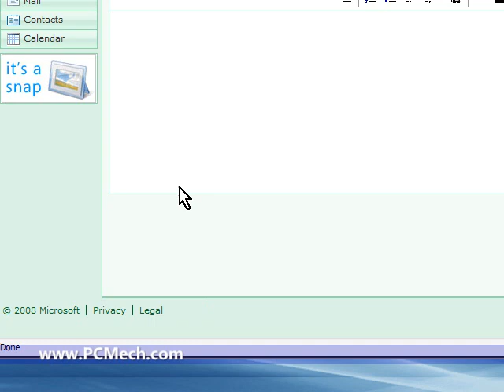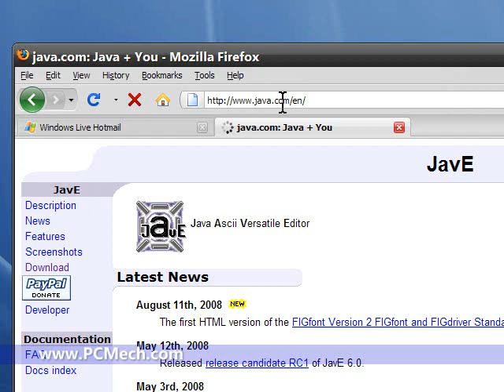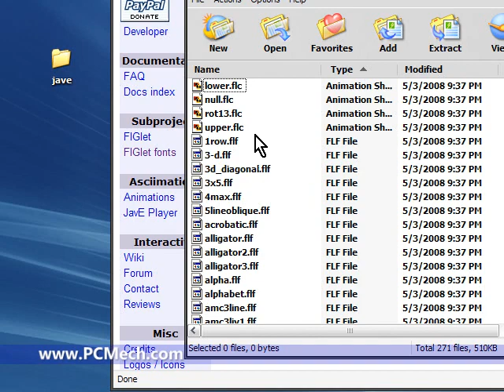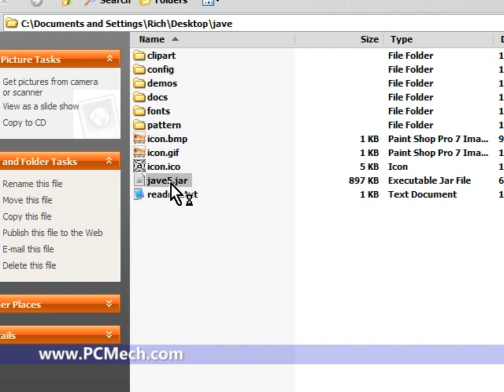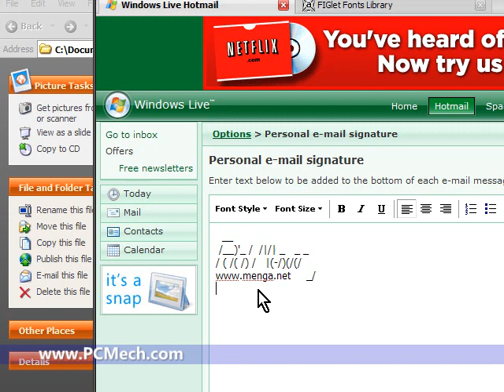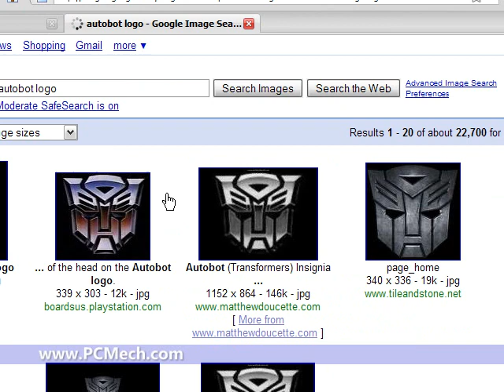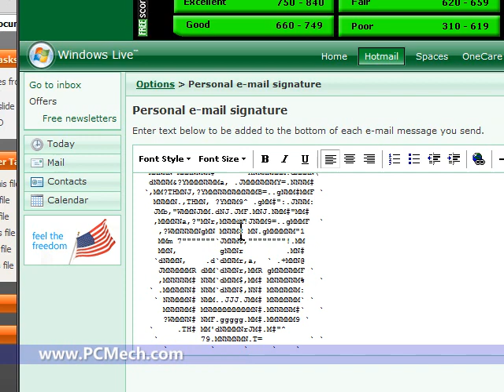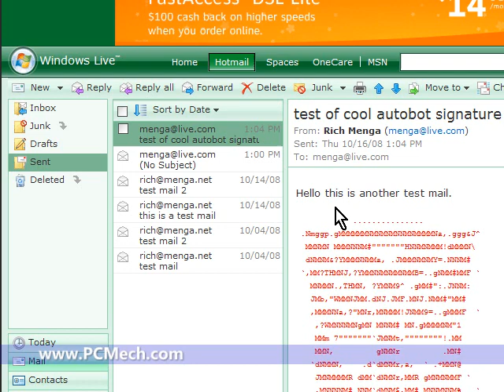How To Make A Cool ASCII Signature